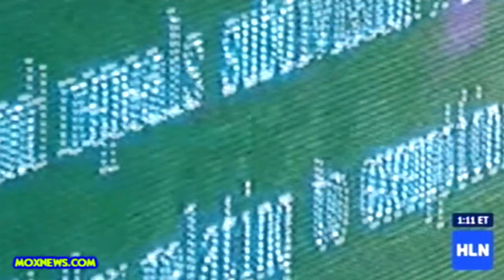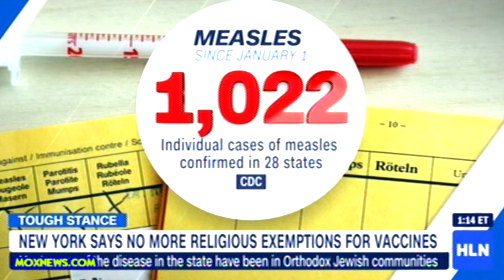New York Says No More Religious Exemptions On Vaccines!